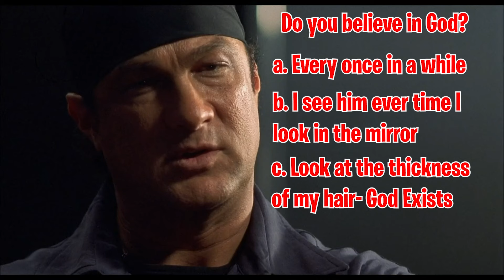Steven Seagal Makes Black People Look White- Half Past Dead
Honestly, I don't think it matters what the movie is about. It's all about that hair. And you'll see it in the opening few seconds. I don't mess around. Steven Seagal and Ja Rule star in Half Past Dead, some movie about a bunch of stuff in a prison and blah blah stupid movie. What is awesome is how Big Daddy Seagal does all of his own fight scenes, and most importantly, that thick head of hair is a sight to behold. Trust me, you'll see what I mean in the opening few seconds.
Thank you all again for watching Seagalians. You are all legends and I appreciate the support and love.
Awesome Bullshido Merch
Join the legendary discord server for necessary Seagal-related conversations and musings that will one day change the world